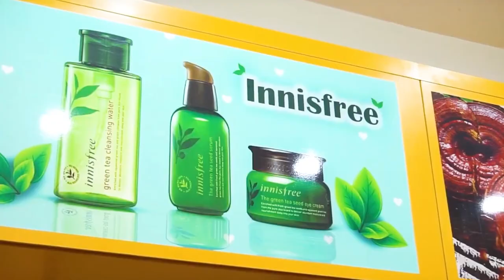Nước Hoa Hồng Hàn Quốc Có Tác Dụng Gì ? Nước Hoa Hồng Cho Da Mụn Review | Koreashop24h .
Đặt Mua Toner ( Nước Hoa Hồng ) Amisilk Korea Super Collagen 150ml tại

Tác dụng của Nước hoa hồng Amisilk Korea Super Collagen 150ml
➧ Nhẹ nhàng làm sạch da, loại bỏ dầu thừa và những chất thừa cặn bã nằm sâu bên trong lỗ chân lông giúp các lỗ chân lông được cải thiện hơn và bớt thô hơn.

➧ Hỗ trợ loại bỏ các lớp trang điểm sạch hoàn toàn trong khi các loại sữa tẩy trang thông thường không thể lấy đi hết được.

➧ Cân bằng độ ẩm da, làm mềm vùng da bị khô và kiểm soát lượng dầu thừa cho những vùng da tiết nhiều dầu.

➧ Cải thiện tình trạng da mọc mụn, loại bỏ mụn trên da và củng cố texture của da.

➧ Khóa độ ẩm để duy trì vẻ mềm mại cho da, cho làn da tươi sáng khi da đã đủ độ dưỡng ẩm.

➧ Nước hoa hồng Amisilk Korea Super Collagen Toner giúp cho làn da tươi mát mềm mại hơn. Cùng với Collagen thủy phân cho làn da săn chắc và mịn màng.

✻ Chú ý:  Sử dụng được cho cả nam & nữ. Có thể sử dụng như lotion sau cạo râu để giảm tổn thương da sau cạo râu.
Nước hoa hồng Amisilk Korea Super Collagen 150ml có tốt không?
➤ Nước hoa hồng chứa 3 loại chất AHA tự nhiên và BHA tự nhiên từ mầm lúa mạch xanh tương tự như thành phần có trong Toner aha bha pha, Snail Truecica,…có công dụng chính là làm sạch da, loại bỏ các tế bào chết trên cùng của bề mặt da, giúp các tế bào mới phát triển nhanh, khỏe hơn, làm da sáng dần.
➤ Đây đều là những sản phẩm có tác dụng rất lớn trong việc hỗ trợ và điều trị mụn, đặc biệt những người có làn da dầu, da mụn, hỗn hợp thiên dầu hay những người có làn da dễ nổi mụn.
➤ Sản phẩm cũng được đánh giá cao nhờ khả năng cấp nước, dưỡng ẩm nhẹ và làm sạch sâu, giúp da hấp thụ các bước dưỡng về sau được tốt và hiệu quả hơn.
➤ Toner không chứa cồn, Parabens, phẩm màu, hương liệu, Mineral Oils,… và các chất độc hại, phù hợp với tất cả các loại da, kể cả da nhạy cảm nhất.
➤ Công dụng chính là tái tạo tế bào da, ngăn hình thành nếp nhăn, giúp làn da mềm mại và mượt mà hơn. Làm dịu và mát da bị dị ứng, làm sáng da, mờ vết thâm khi sử dụng lâu ngày.
0O0
0O0
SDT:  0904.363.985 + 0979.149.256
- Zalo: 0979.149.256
- Facebook : Siêu Thị Hàn Quốc - 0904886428
- Địa chỉ : Số 2 Ngõ 79 Thụy Khuê - Tây Hồ - Hà Nội